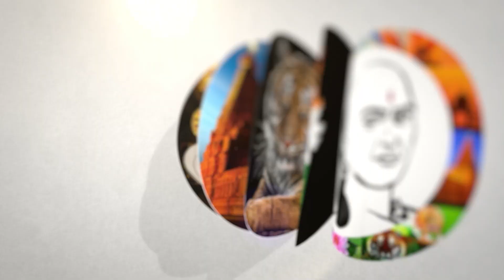6 வயதில் Universal World Record | புத்தகத்தில் இடம் பெற்ற மாணவி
சாணக்யா!